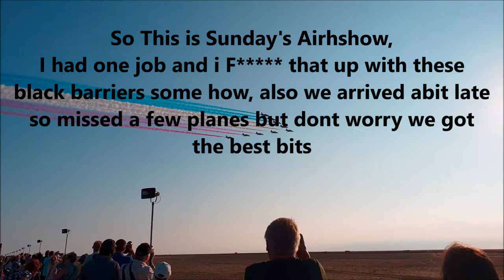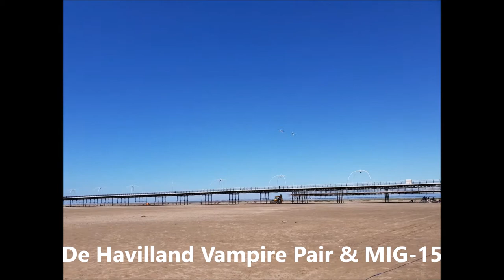Southport Air Show Sunday 2018 - Typhoon, MIG-15 (Explosions), Vampire Pair, Strikemaster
Southport Air Show 2018, It was brilliant at the Sunday show, The planes that were there was Typhoon, MIG-15 (Explosions), Vampire Pair,  Strikemaster, Bristol Blemheim, Spitfire Pair, The Blades, Aerosuperbatics wingwalkers, Otto The Helicopter